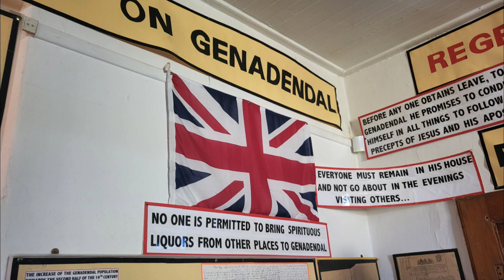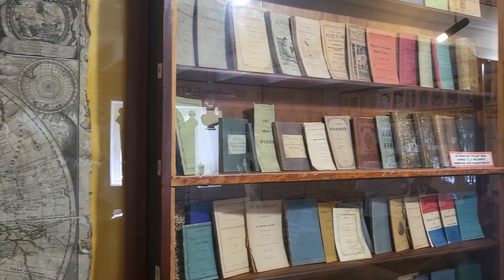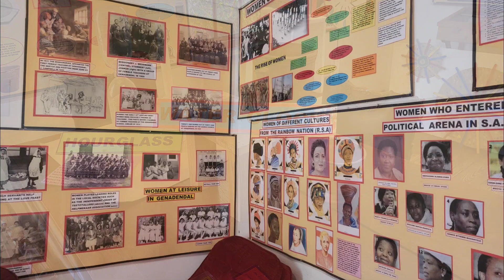SouthAfrica / CapeTown / Genadendal Mission Museum (119) / 남아공 / 산돌교회 / 허나덴달선교박물관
We are in South Africa now. Life here is changing us.
Ons is nou in South Africa. Die lewe hier verander ons.
우리는 지금 남아프리카에 살고 있다.
이곳에서의 삶이 우리를 변화시키고 있다.
비움, 쉼, 채움